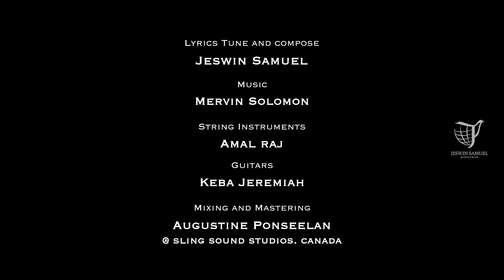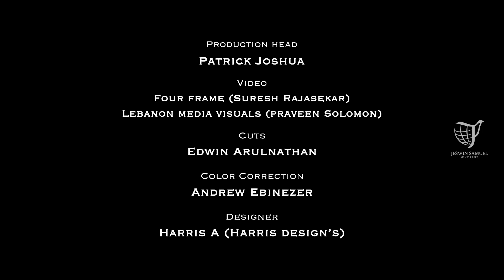Yesuve Neer illamal | Jeswin Samuel | Mervin Solomon | New Tamil Christian Song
Song - Yesuve Neer illamal
Lyrics & Tune Pr Jeswin Samuel
Music | Mervin Solomon
String instruments & Guitar | Amal raj
Flute | Jotham
Mixing and Mastering | Augustine Ponseelan

Production head | Patrick Joshua
Video | Four frame (Suresh Rajasekar)
Lebanon media visuals(Praveen Solomon)
Editing | Edwin arulnathan
Colour correction | Andrew Ebinezar
Cam asst | John | Godwin

Song Lyrics:
இயேசுவே என் இயேசுவே
நீர் இல்லாமல் எனக்கு யாருமில்லையே

நான் செய்த பாவங்கள் பல ஆயிரம்
உம் இரத்தத்தால் என்னை மீட்டுக்கொண்டீரே
நன்றி இயேசுவே -4

பெலனில்லாமல் நான் நின்ற வேளையில்
உம் பெலத்தாலே என்னை தாங்கி கொண்டீரே
உம் பெலன் போதுமே -4

பாதை தெரியாமல் நான் அழுத வேளையில்
கண்ணீரை துடைத்து எந்தன் கரம் பிடித்தீரே
யாருமில்லை என்று ஏங்கும் நேரத்தில்
தோழனை போல் தோன்றி தோள் கொடுத்தீரே
உம் அன்பு போதுமே
உம் துணை போதுமே -2

Yesuvae en yesuvae
Neer illamal enakku yarumillaiyae
Nan seidha paavangal pala ahyiram
Um rathathal ennai meetukondirae
Nandri Yesuvae (x4) Yesuvae

Belanillamal nan nindra veylayil
Um belathalae ennai thangi kondeerae
Um Belanpodhumae (x4) Yesuvae

Paadhai theriyammal nan azhudha veylayil
kanneerai thudaithu endhan karam pidithirae
Yarumillai endru yengum nerathil
thozhanai pol thondri thol koduthirae
Um anbu poduhumae
Um thunai podhumae (X2)